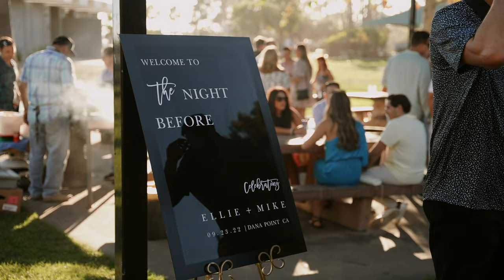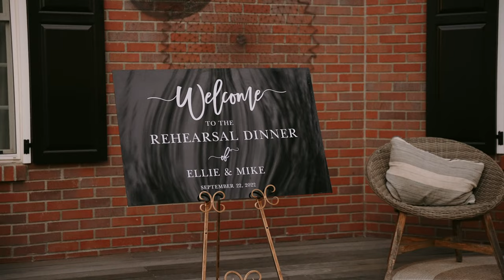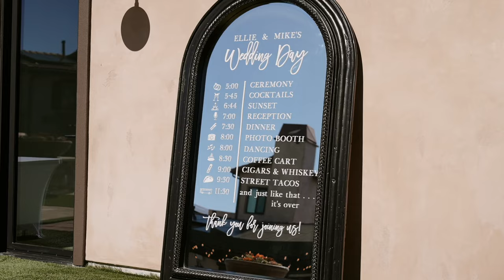Elliana and Michael Wedding Video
Thank you to all of our vendors and everyone who made this day possible! A special thank you to our amazing wedding videographers Titus and Jocelyn Carlson

vendors instagrams
officiant: @hufftclint
photographer: @jordanvoth
videographer: @titusandjo
band/orchestra: @crowdtheoryent
florist: @untamedmdj
rentals: @sigpartyrentals
photo booth: @selfieboothco
cigar roller: @elcanitocigarevents
hair: @arianamullen
makeup: @theeocmua
dress: @inesdisanto @amsale
heels: @aminamuaddi